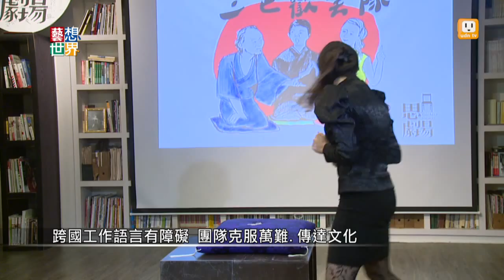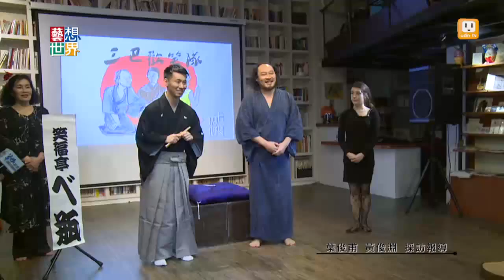《藝想世界》台日法演員跨語言文化 同台講相聲落語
落語是日本傳統曲藝文化，類似中國的相聲，表演者有固定的坐姿，他要突破肢體的限制，把說話的表演發揮到淋漓盡致。臺灣的落語表演者戴開成，與剛剛奪得日本2014年NHK新人落語大賞得主 笑福亭べ瓶，還有一位法國相聲演員李霽霞，運用不同語言，首度跨國合作演出。